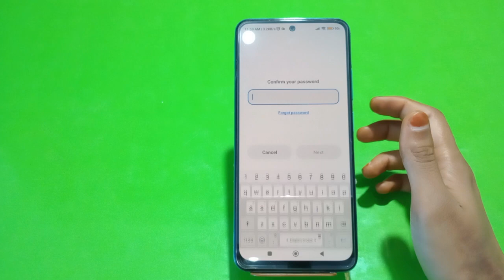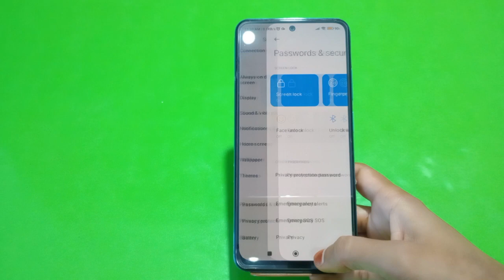How To Remove Face Lock In Redmi K50 Pro, How To Delete Face Lock In Redmi K50 Pro, Face Lock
How To Remove Face Lock In Redmi K50 Pro, How To Delete Face Lock In Redmi K50 Pro, Face Lock Delete Kaise Karen